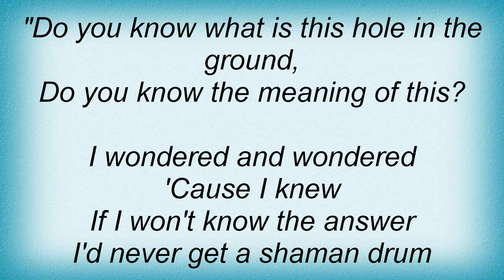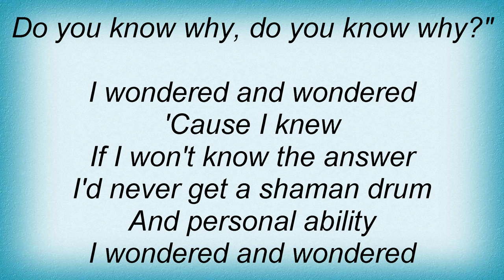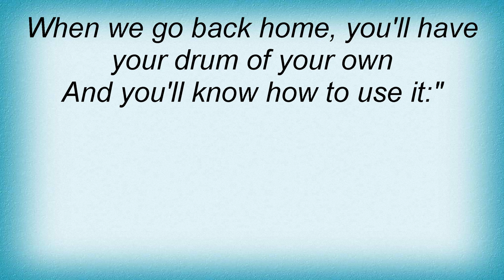Korpiklaani - Shaman Drum Lyrics